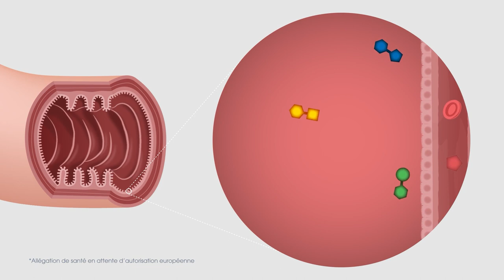que sont les enzymes digestives ?